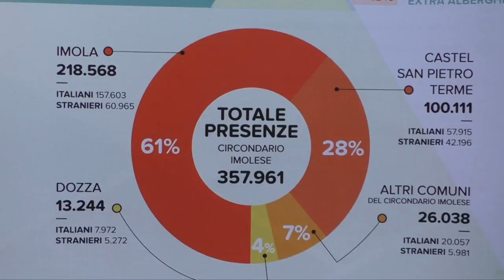IMOLA: Turismo, pernottamenti in aumento nel primo trimestre 2019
Numeri positivi per il turismo arrivano da Imola e dal circondario dove i dati Istat, relativi al primo trimestre del 2019, parlano di un aumento dei pernottamenti che sfiora il 5% per Imola e che arriva al 7,8% a Castel San Pietro Terme. Un andamento particolarmente incoraggiante visto che si riferisce ad un periodo in cui la stagione turistica nel territorio non è ancora entrata nel vivo, cosa che avviene nel mese di aprile con l’avvio degli eventi più importanti dell’autodromo. Un trend di crescita che nel circondario imolese ha portato nel 2017 ad un totale annuale di presenze che ha superato quota 350 mila, con una forte spinta derivante dai soggiorni delle aziende convenzionate e dal settore business, oltre naturalmente alle ricadute delle attività dell'Autodromo. Sapori tipici, motori, wellness, turismo slow dei borghi e vacanze all’aria aperta tra trekking e bicicletta: queste sono le principali leve turistiche su cui si concentra anche il lavoro di IF, Imola Faenza Tourism Company. Nel video intervista a: ERIK LANZONI - Direttore generale di IF Imola Faenza Tourism Company